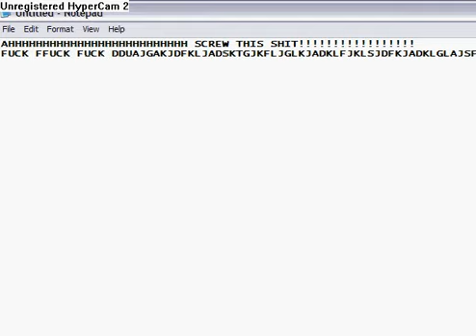Snow Line - Walkthrough (pt. 2-2) BIG FAIL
This video was made before the one that I beat the snow line game.

It was made on December 22, 2009.